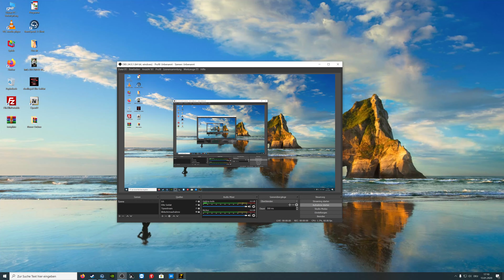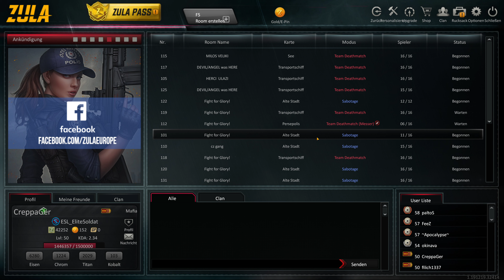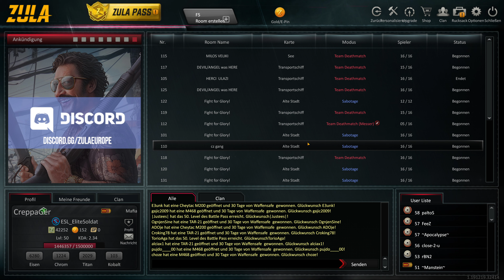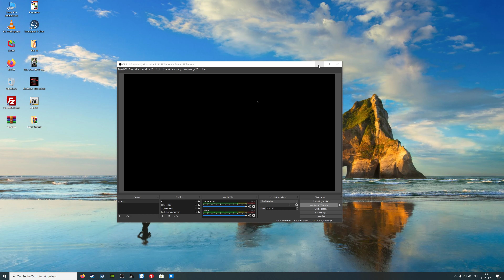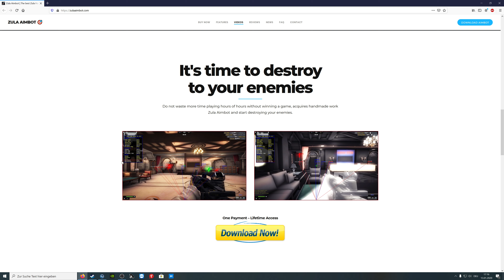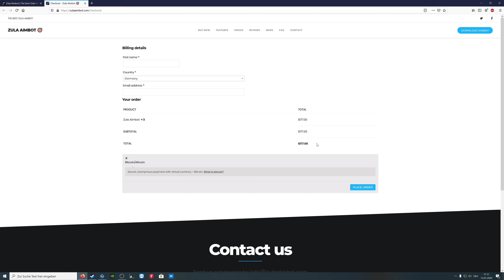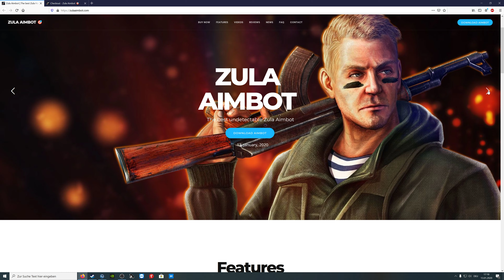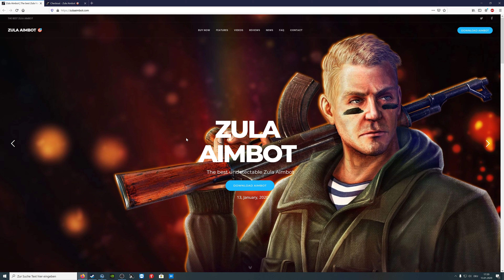Fakten über Zula ( 4k Untra HD )